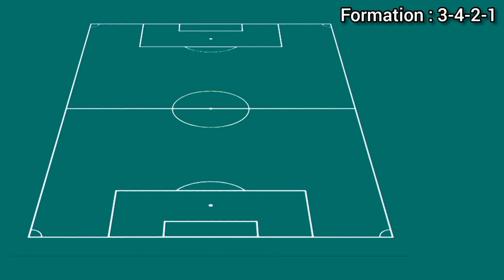PSG Next Match Potential Lineup and Squad ► vs Nice Ligue 1 2022/23 Season ● HD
nice vs psg lineup 2022/23 season
nice vs psg lineup ligue 1 2022/23 season
psg lineup vs nice
psg lineup vs nice ligue 1 2022/23 season
psg line up 2022/23
psg 2022/23 lineup vs nice
psg vs nice lineup 2022/23 season
psg vs nice lineup ligue 1 2022/23 season
nice vs psg line up 2022/23 season
nice vs psg line up ligue 1 2022/23 season
psg line up vs nice
psg line up vs nice ligue 1 2022/23 season
psg 2022/23 line up vs nice
psg vs nice line up 2022/23 season
psg vs nice line up ligue 1 2022/23 season
nice vs paris saint-germain lineup 2022/23 season
nice vs paris saint-germain lineup ligue 1 2022/23 season
paris saint-germain lineup vs nice
paris saint-germain lineup vs nice ligue 1 2022/23 season
paris saint-germain 2022/23 lineup vs nice
paris saint-germain vs nice lineup 2022/23 season
paris saint-germain vs nice lineup ligue 1 2022/23 season
nice vs paris saint-germain line up 2022/23 season
nice vs paris saint-germain line up ligue 1 2022/23 season
paris saint-germain line up vs nice
paris saint-germain line up vs nice ligue 1 2022/23 season
paris saint-germain 2022/23 line up vs nice
paris saint-germain vs nice line up 2022/23 season
paris saint-germain vs nice line up ligue 1 2022/23 season
psg potential lineup ligue 1 2022/23 season
psg potential lineup 2022/23 season
psg formation
psg next season line up
psg 2022/23 season line up
psg 2022/23 line up
2022/23 psg line up
line up psg 2022/23
psg players 2022/23
psg squad 2022/23
psg 2022/23 squad
paris saint-germain next season line up
paris saint-germain 2022/23 season line up
paris saint-germain line up 2022/23
paris saint-germain 2022/23 line up
2022/23 paris saint-germain line up
line up paris saint-germain 2022/23
paris saint-germain next season lineup
paris saint-germain 2022/23 season lineup
paris saint-germain lineup 2022/23
paris saint-germain 2022/23 lineup
2022/23 paris saint-germain lineup
lineup paris saint-germain 2022/23
psg next season lineup
psg 2022/23 season lineup
psg 2022/23 lineup
2022/23 psg lineup
lineup psg 2022/23
nice vs psg squad 2022/23 season
nice vs psg squad ligue 1 2022/23 season
psg squad vs nice
psg squad vs nice ligue 1 2022/23 season
psg 2022/23 squad vs nice
psg vs nice squad 2022/23 season
psg vs nice squad ligue 1 2022/23 season
nice vs paris saint-germain squad 2022/23 season
nice vs paris saint-germain lineup ligue 1 2022/23 squad
paris saint-germain squad vs nice
paris saint-germain squad vs nice ligue 1 2022/23 season
paris saint-germain 2022/23 squad vs nice
paris saint-germain vs nice squad 2022/23 season
paris saint-germain vs nice squad ligue 1 2022/23 season
2022/23 paris saint-germain squad
psg next season squad
psg 2022/23 season squad